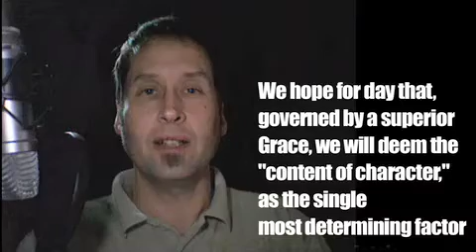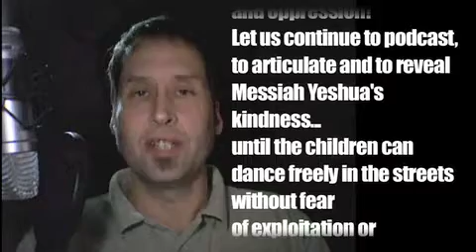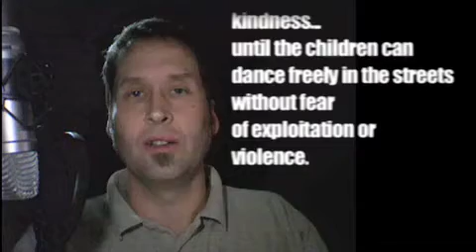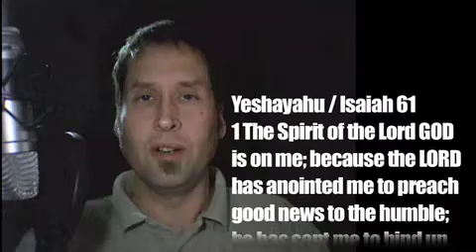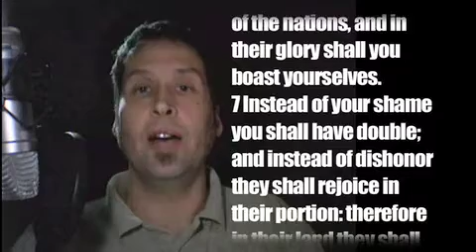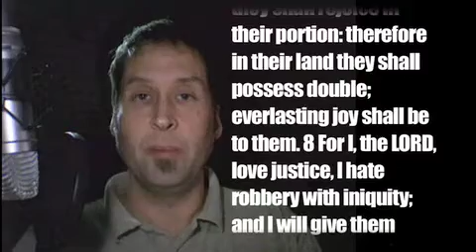Atomsound.TV Video Podcast 03 07 - Keyword: Dream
This week's focus is on Martin Luther King Jr. - he would have been 78 years with us today ...

Georgia Congressman John Lewis, who worked closely with Dr. King, observed the following on Martin Luther King Day in 2002,

"He knew that both peoples [i.e., Blacks and Jews] were uprooted involuntarily from their homelands. He knew that both peoples were shaped by the tragic experience of slavery. He knew that both peoples were forced to live in ghettoes, victims of segregation. He knew that both peoples were subject to laws passed with the particular intent of oppressing them simply because they were Jewish or black. He knew that both peoples have been subjected to oppression and genocide on a level unprecedented in history."

..:::ATOMSOUND.TV Video Podcast:::.. Martin Luther King, Jr. Special

Atomized by Toma at 1/18/2007 01:34:00 PM